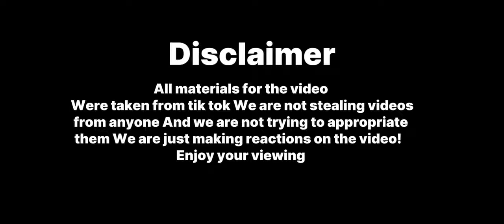The amazing digital circus React to TADC memes and tik tok | Gacha Club vol.3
Welcome to The amazing digital circus React  to TADC memes and tik tok | Gacha Club

In this video covered the amazing digital circus,the amazing digital circus meme,the amazing digital circus memes tiktok,pomni the amazing digital circus tiktok memes,amazing digital circus.
The amazing digital circus memes,jax the amazing digital circus tiktok,pomni the amazing digital circus tiktok,the amazing digital circus reaction,the amazing digital circus dub.
the amazing digital circus ep 1,jax the amazing digital circus,pomni the amazing digital circus,digital circus